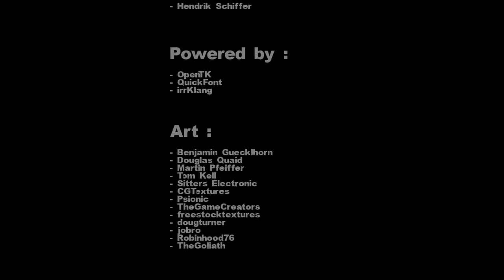Stalked - Il mio primo accidente (non horror)!!!